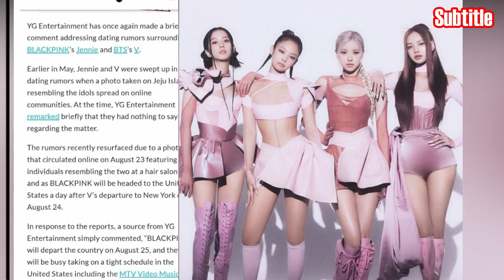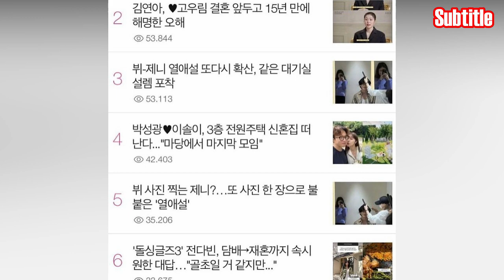Lisa Digipact Album Telah Terjual Habis! Jennie dan V BTS Kembali Dirumorkan Berkencan!